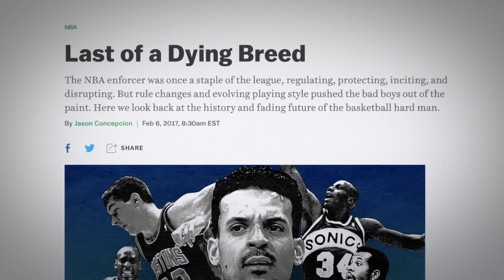(R)EVOLUTION: Matt Barnes (Official Trailer)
(R)evolution is a documentary film series, created and executive produced by NBA Champion Matt Barnes and Award-winning Filmmaker Joslyn Rose Lyons, that profiles athletes, focusing on their evolution and their revolutionary work beyond sports.

In this first episode titled “Matt Barnes: (R)evolution“ we highlight Barnes' transition from NBA champion and bad boy villain, into his ambitious post-career as a community leader, activist and devoted father.

This film will dispel what they think they know about the former NBA star and his controversial past and focus on his evolution into the real Matt Barnes: the revolutionary that was inInside of him waiting to get out.

1091 Pictures